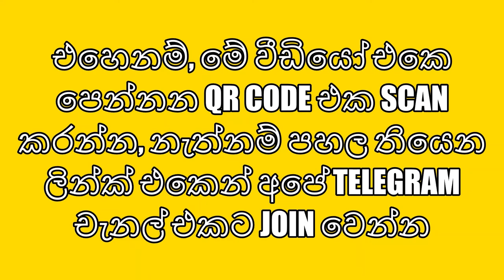හැමෝටම සිංහල සිංදු 🇱🇰 නොමිලේ 😍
හැමෝටම සිංහල සිංදු 🇱🇰 නොමිලේ download කරගන්න join වෙන්න අපගේ Telegram channel එකට.